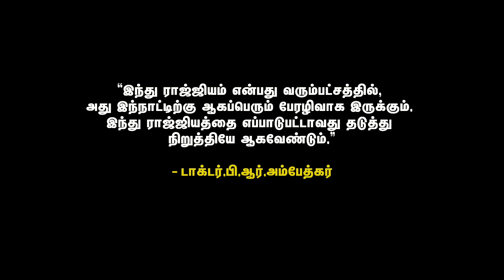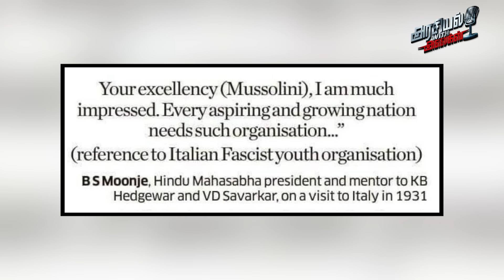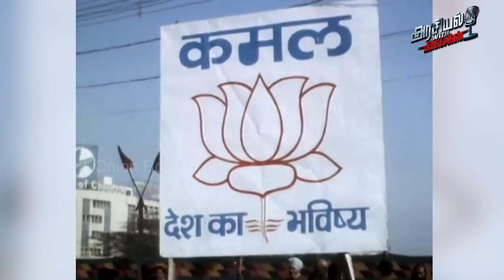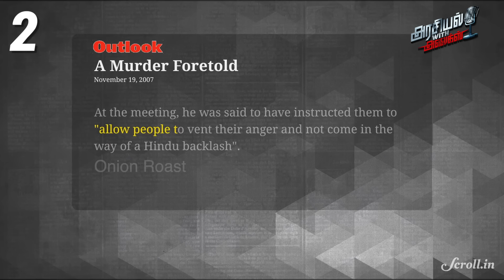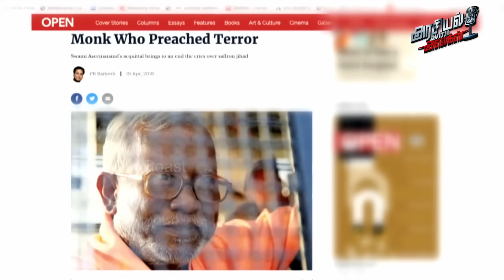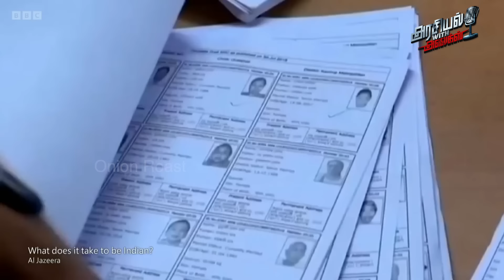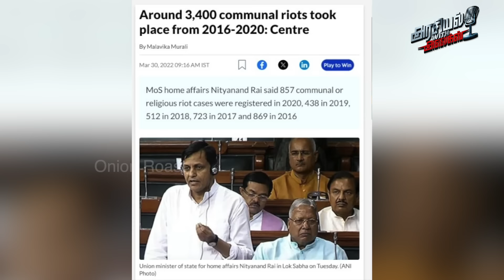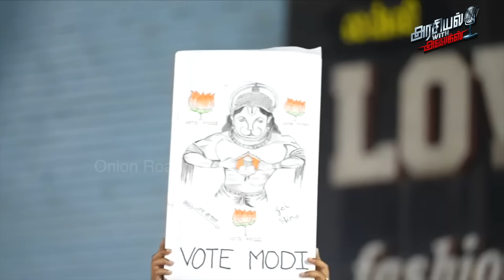The Prime Minister Of Hindutva - காவி தேசத்தின் சங்கி பிரதமர்!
Intro – 0:00
RSS originated from Hitler - 03:29
India's first Hindutva terrorist murder - 06:49
BJP is the child of RSS - 09:26
Fascist murders in independent India - 16:34
The Prime Minister of the Hindu Rajya - 20:36
Is Narendra Modi the Hitler of India - 33:45

The Prime Minister of India is a post for implementation of new programs in education, economy and health for the people of all religions and castes, including Hindus, Muslims, Christians.
In 75 years after India's independence, all the Prime Ministers were like that.
Only one person named Narendra Modi changed the post of Prime Minister of India to the leader of Hindus, especially the Hindu-obsessed Sanghis, and acted as a Sanghi leader for the past ten years.
This video describes the century-long history of the RSS-BJP Hindu extremist alliance and its terrorist activities.

இந்திய பிரதமர் என்பது இந்துகள், இஸ்லாமியர்கள், கிறிஸ்துவர்கள்னு எல்லா மதத்தை சேர்ந்த, எல்லா சாதியை சேர்ந்த மக்களுக்கும் கல்வி, பொருளாதாரம், சுகாதாரம்னு புது புது திட்டங்களை செயல்படுத்துவதர்கான ஒரு பதவி. இந்தியா சுதந்திரம் அடைந்து 75 ஆண்டுகளில் எல்லா பிரதமர்களும் அப்படித்தான் இருந்தாங்க.
நரேந்திர மோடி என்கிற ஒரு நபர் மட்டும் இந்திய பிரதமர் என்கிற பதவியையே இந்துகளின், குறிப்பா இந்துத்துவ வெறிக்கொண்ட சங்கிகளின் தலைவர்-னு அந்த பதவியையே மாற்றி ஒரு சங்கி தலைவனா கடந்த பத்து வருஷமா செயல்பட்டார்.
ஆர்.எஸ்.எஸ் – பி.ஜே.பி இந்து தீவிரவாத கூட்டணியின் நூற்றாண்டுக்கால வரலாற்றை விவரிக்கிறது இந்த வீடியோ.